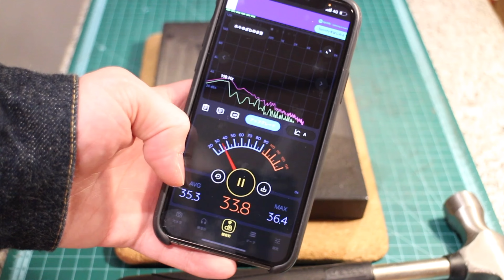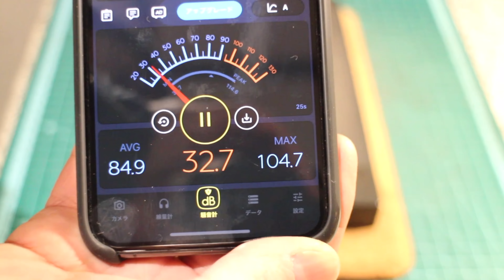ハンマーの騒音レベルを比較してみた【レザークラフト】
【ハンマーの騒音レベルを比較してみた】

今回の動画は、レザークラフトでは欠かせないハンマー各種の騒音レベルを比較してみました。

※この動画にはBGMがあります。
音量にご注意下さい。

当工房ではお好きなレザーや色をお選びいただき、フルオーダー可能です。

【Resisteed Leathers/レジスティードレザーズ】
923-0913 石川県小松市松任町119-4